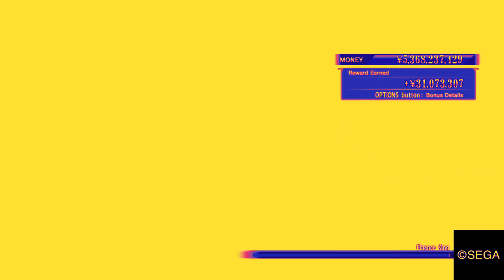Dragon of Dojima awakening But its a Different colour scheme